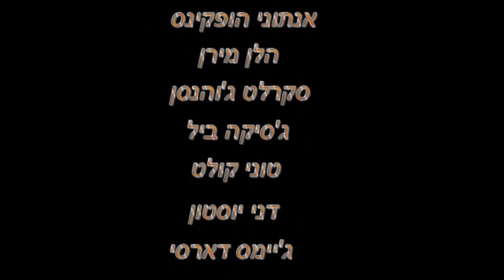MovieMania By Iris Lackner on Hitchcock איריס לקנר על הסרט היצ'קוק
איריס לקנר - מבקרת קולנוע ומרצה - מתייחסת לסרט, "היצ'קוק", בכיכובם של אנתוני הופקינס והלן מירן.
על התקופה בחיי היצ'קוק המהווה את הרקע לעשיית "פסיכו" - אחד מלהיטיו הגדולים של אמן סרטי המתח. מיהו האדם, מי הייתה האישה שלצידו ומה באמת קרה שם...